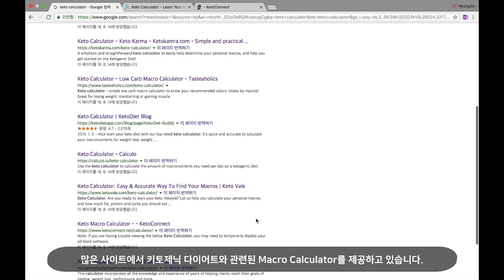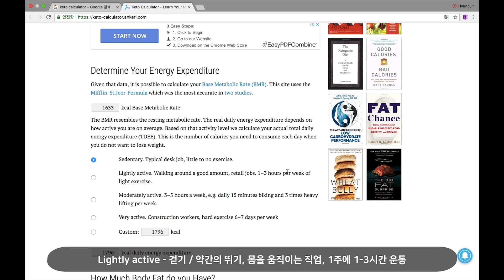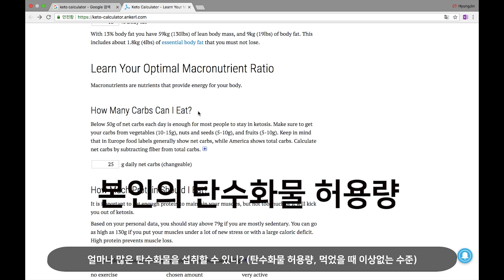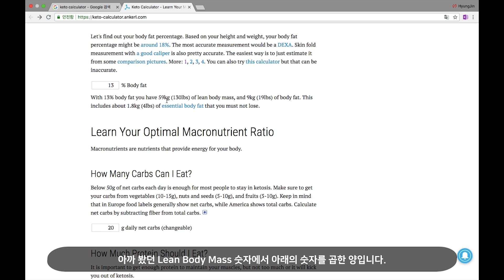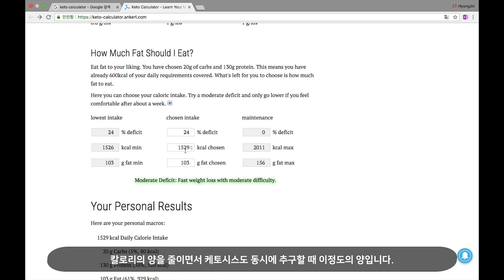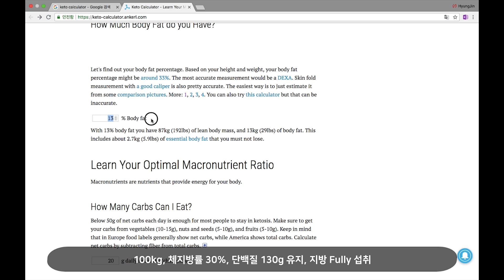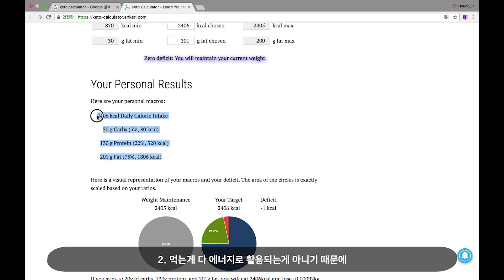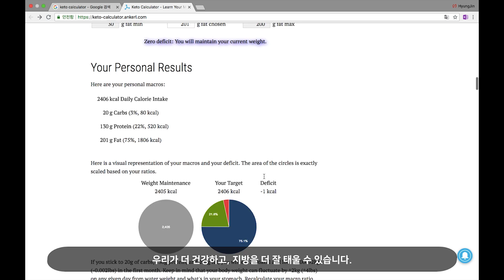저탄고지, 탄수화물, 단백질, 지방 얼마나 먹어야 되요? 나만의 탄단지 계산하기 / 키토제닉 / LCHF / 로우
본인의 목표에 맞게 탄수화물, 단백질, 지방의 양을 얼마나 드셔야 할지 계산하는, Keto Calculator를 함께 사용해보았습니다!
키토제닉 다이어트는 장기적으로 더 건강하고 활력넘치는 삶을 지향하는 라이프스타일의 일종이라는 사실만 명심해주시고, 해당 수치는 참고용으로만 활용해주세요! :)